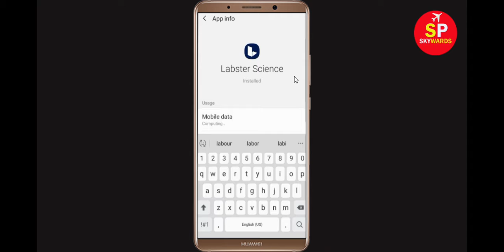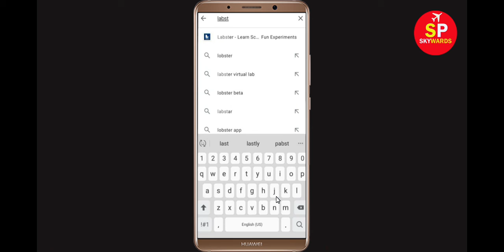How to Fix Labster App Black Screen Error Problem in Android & Ios 100% Solution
How to Fix Labster Error Black App Screen, Crashing Problem in Android & Ios 100% Solution

In this Labster Video tutorial, i will show you how to fix Labster Black Screen Error in Your android mobile phone. If you are facing same problem in your android phone then it will help you to get rid of this issue.